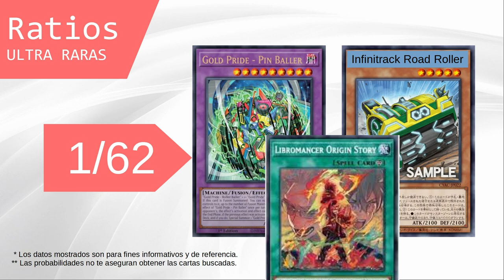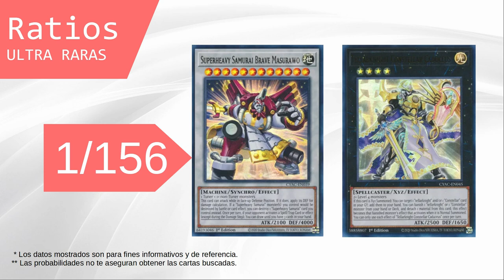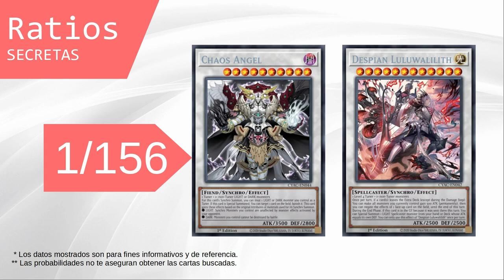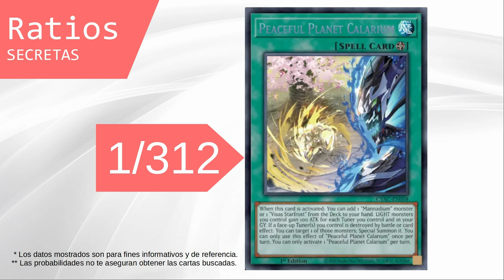Ratios y Probabilidades Cyberstorm Access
¿Tienes pensado adquirir producto cerrado de Cyberstorm Access?.

Analizamos los principales videos de estreno patrocinados de este producto para así obtener un estimado de las cartas por caja entregadas, rates y probabilidades de cada carta.

00:00 Intro y ficha técnica
00:16 Ratios Ultra Raras
02:14 Ratios Secretas
04:08 Ratios Super